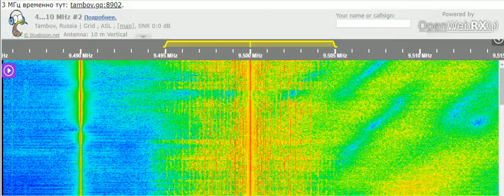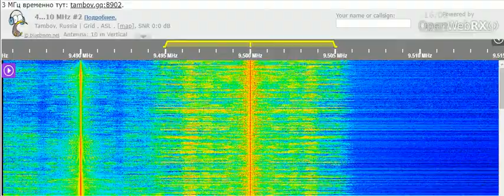27 11 2021 HCJB Voice of The Andes in Russian & Chechen to CeAs 1558 & 1601 on 9500 Nauen